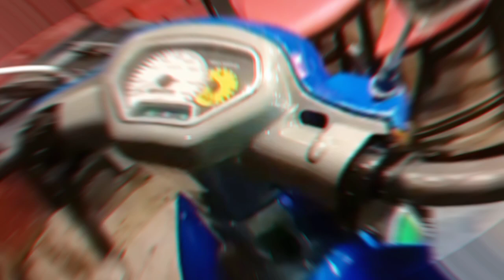Restorasi Suzuki Shogun R 110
Kali ini tentang Restorasi Suzuki Shogun R 110 yang lama terbengkalai. Motor ini merupakan kendaraan operasional perusahaan yang sudah lama terbengkalai. dan sekarang kami buat seperti baru.